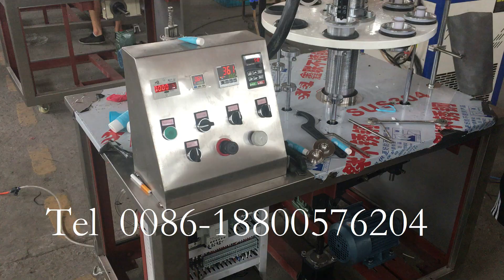Semi automatic plastic soft tube skin cream filling machine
Machine type: Semi automatic filling machine
Heating type: Hot air gun heating system
Filling volume: 5-75 or 75-250ml
Filling speed: 20-30tube/min
Filling product: Toothpaste, ointment, shampoo, cream, mustard paste, mustard oil, glue, shower gel, shoe polish or other cosmetic, etc.